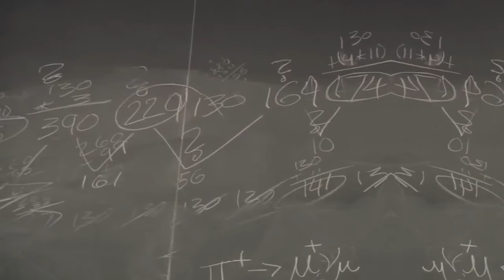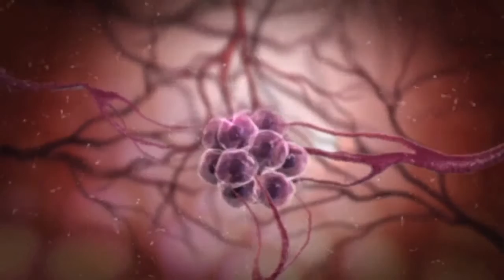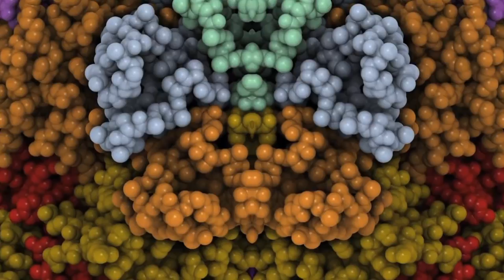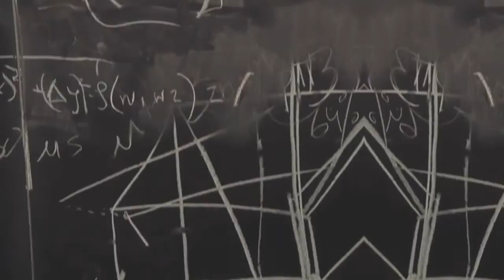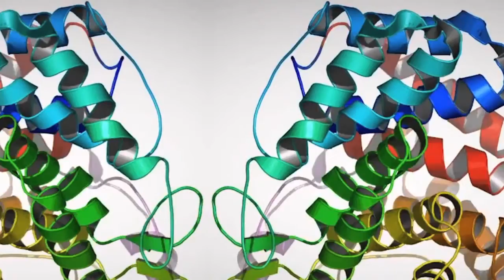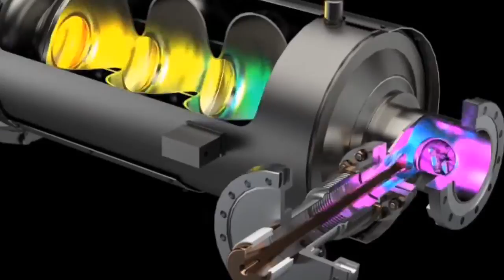Big Science: Big Challenges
Researchers and science advocates at UChicago, Argonne, Fermilab, and the Museum of Science and Industry discuss the promise and challenges of doing big science. Those interviewed include Michelle Le Beau and Olaf Schneewind of the University of Chicago, Rick Stevens of Argonne National Laboratory, Stuart Henderson of Fermi National Accelerator Laboratory, and Kurt Haunfelner of the Museum of Science and Industry.